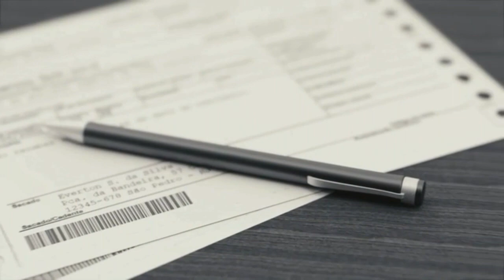ABCD Alphanets // a for apple / a se anar / phonics songs / abc rhyme / a to z / abc song / abc lore